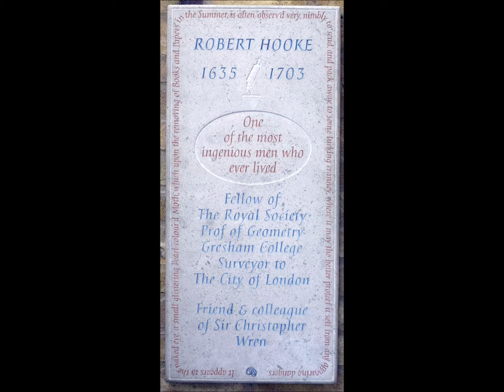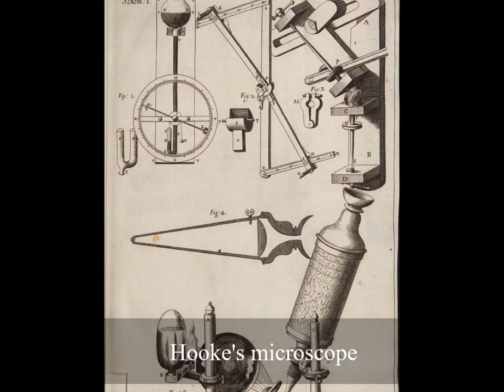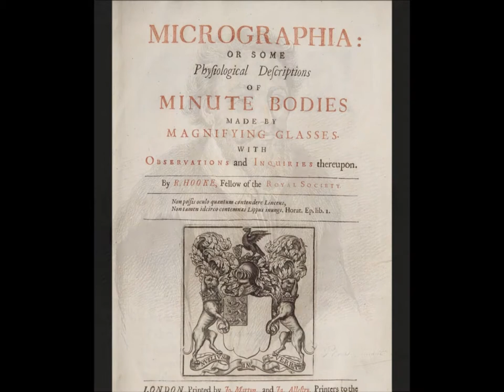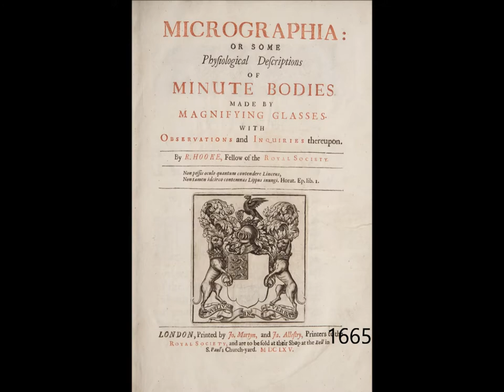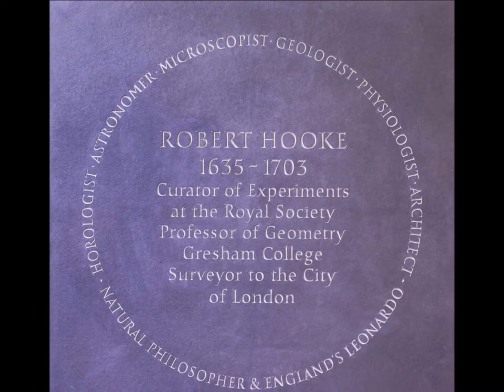Of the Point of a Sharp Small Needle by Robert Hooke 1635-1703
Robert Hooke wrote his observations concerning the difference between the needle under the naked eye and the microscope which was invented in the 1620's. He thought the multiplicity brought about by the microscope supported the idea of a Divine Creator.